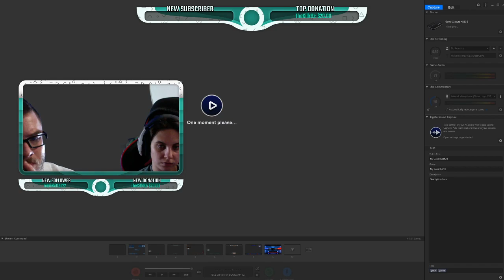Mario Kart and Mario Party with Rachy for my birthday!